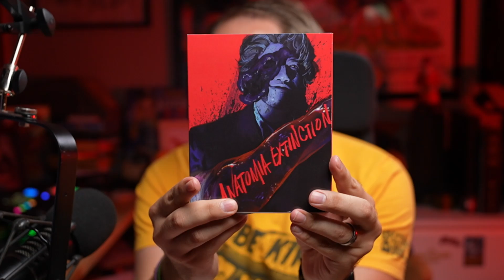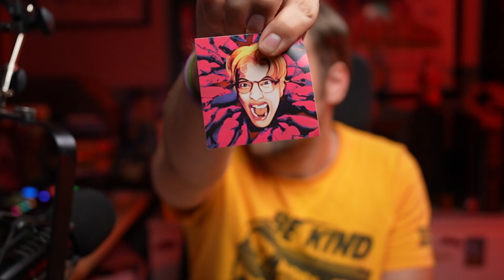Anatomia Extinction (1995) Error 4444 Blu-ray Review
A new label??! Say it ain't so! Oh, it's wacky Japanese insanity? BRING IT ON, BRUH. It's Genkai jinkô keisû, aka Man With a Flesh Gun But Not in a Sexual Way Maybe!